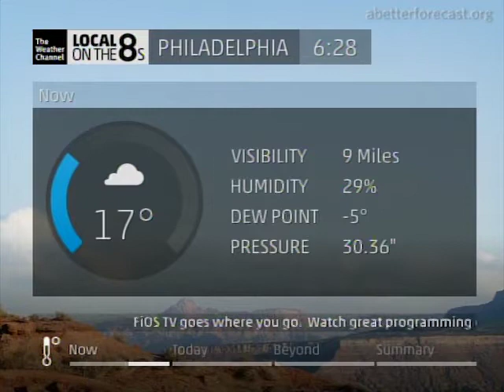Kasim Reed on The Weather Channel - 1.2.2018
Atlanta Mayor Kasm Reed on The Weather Channel.  Reed had a police escort speed him to TWC headquarters whilst commuters sat in their car for hours.  Sam Champion and Kelly Cass throw him some softballs, though the graphics guy does put up the most damning images.